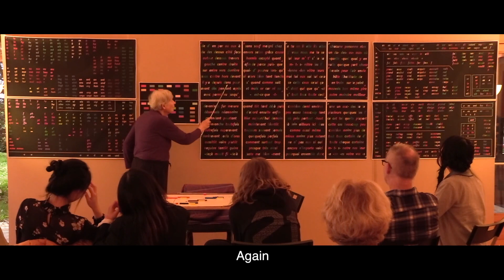Je suis en études chinoises (Playlist 2 No 10)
These films come from an experiential, four day workshop attended by about 25 language teachers. Its purpose was to share and experiment with techniques based on the Silent Way for the teaching of foreign languages.
In addition to the teachers there were 6 students from China, Taiwan, England and Scotland all of whom had some French, but wanted to improve their skills.

Each film includes commentary on the work from two perspectives: Roslyn Young gives the teacher’s perspective and Laurence Howells gives his perspective as one of the students.

To find out more about the Silent Way, visit our